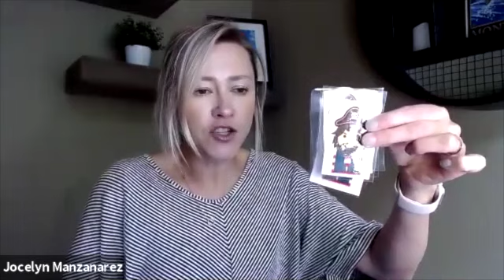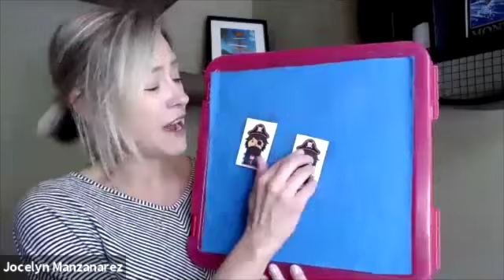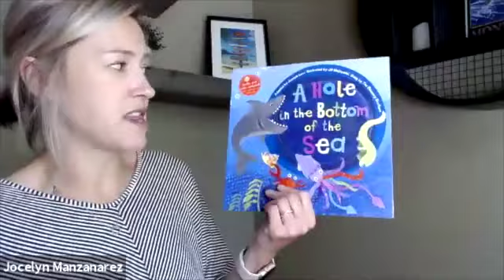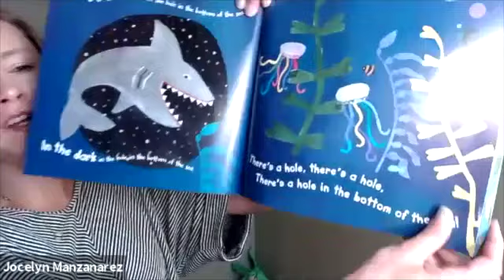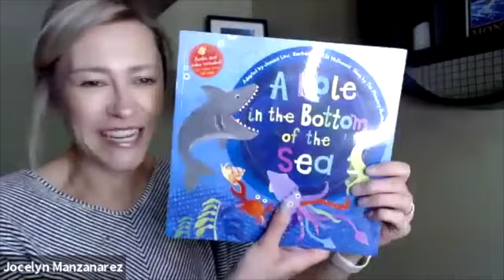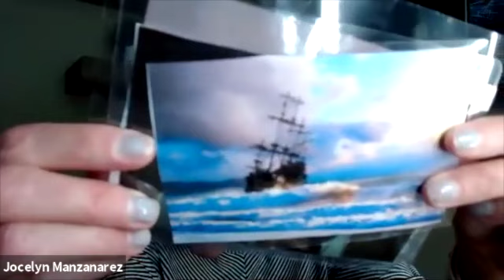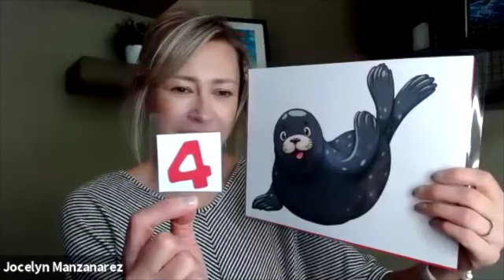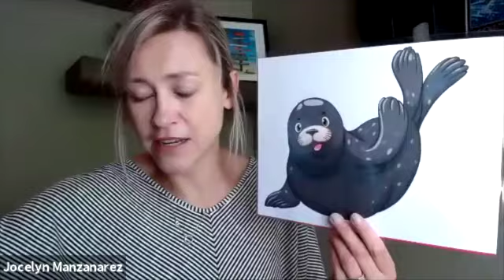Circle Time Songs All About the Ocean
Jump on board, we are heading to the ocean with Musically Minded! Your little ones will love counting pirates, going on a pirate hunt and even riding on the tail of a whale!

Did you know Jocelyn teaches virtual music classes every week? Learn more about how your students can participate by going

Activities in the circle time:
A Hole in the Bottom of the Sea
5 Little Pirates
Whoa, Jack!
My Bonnies Lies Over the Ocean
and more!